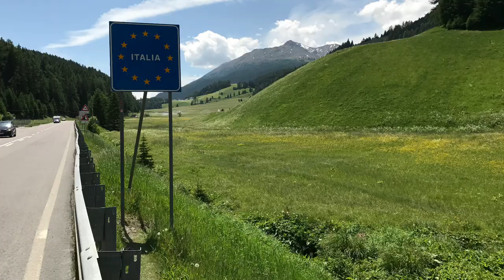Můj film 1